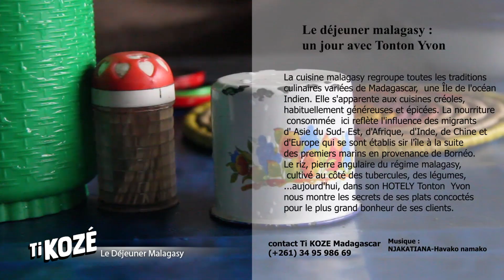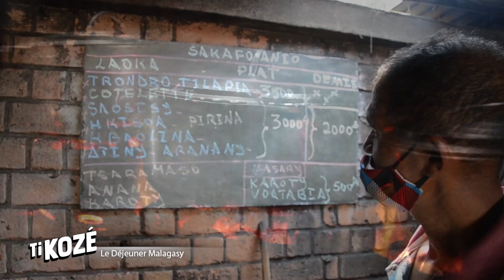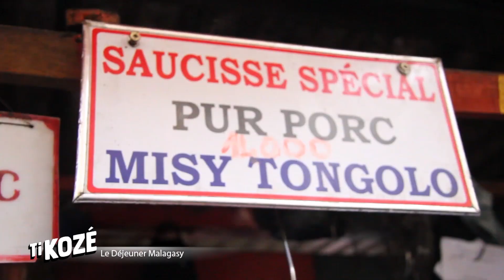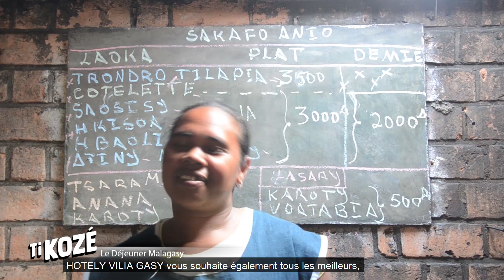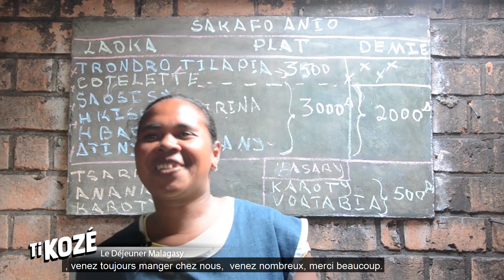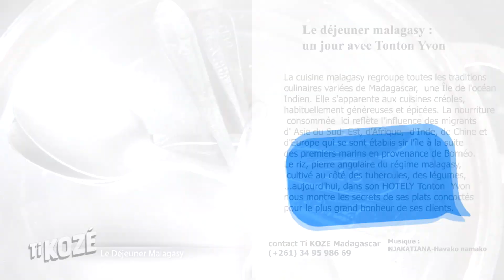QUE MANGE LES MALGACHES au petit Déjeuner - Sur KANAL AUSTRAL.TV